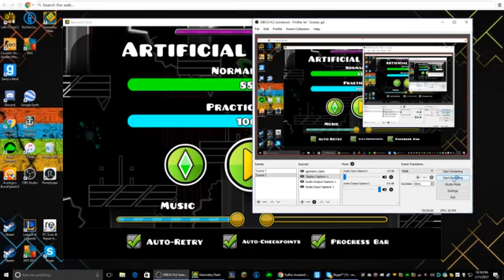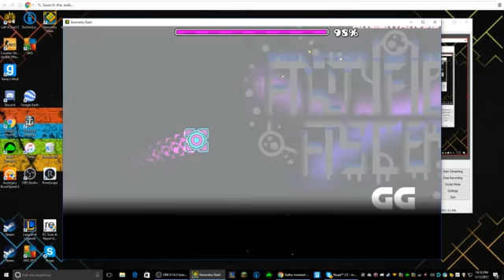Artificial ascent L1 by: FLUB